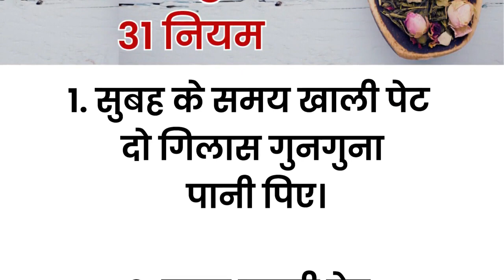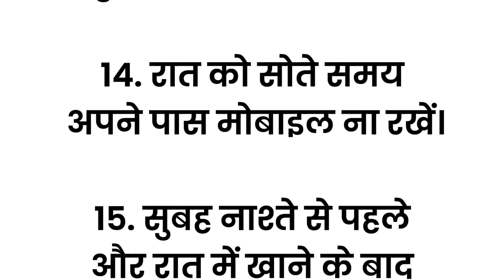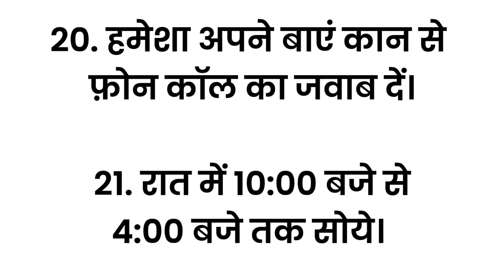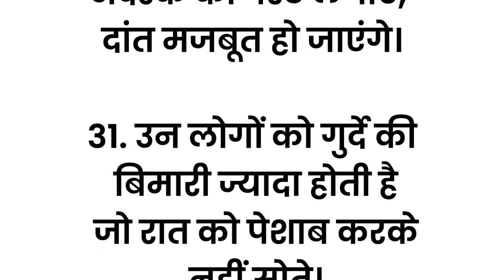बुढ़ापे तक स्वस्थ रहने के 31 नियम | health tips in hindi | lessonable story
बुढ़ापे तक स्वस्थ रहने के 31 नियम | health tips in hindi | lessonable story | India Ka Tadka
लंबे जीवन का रहस्य|आयुर्वेद के 31 नियम, 80 की उम्र में 18 के कैसे रहें